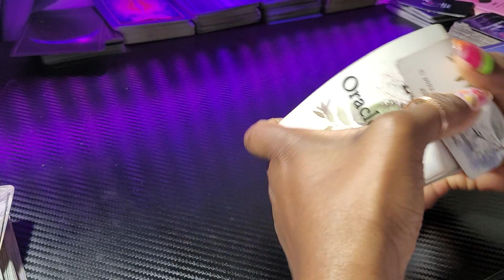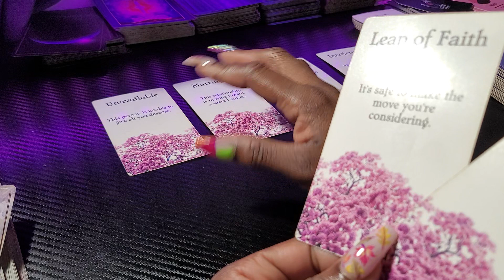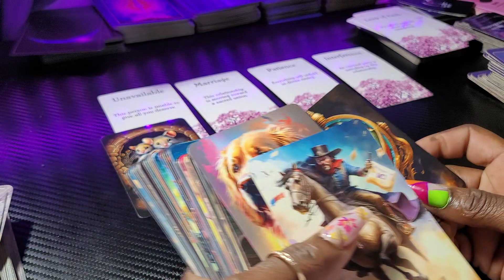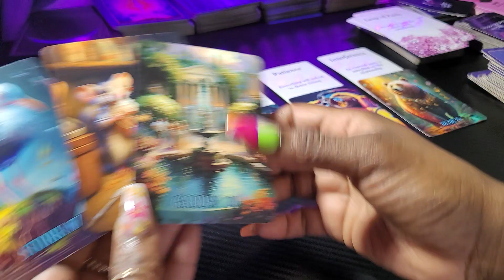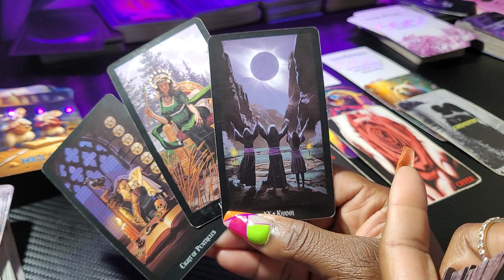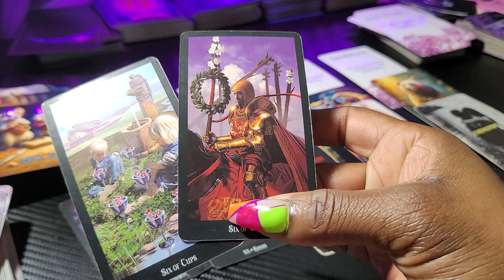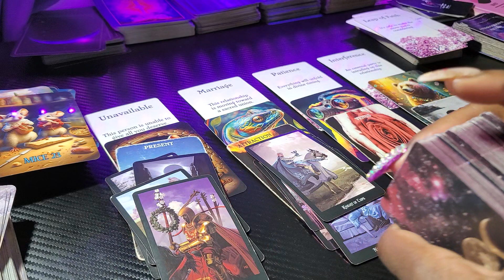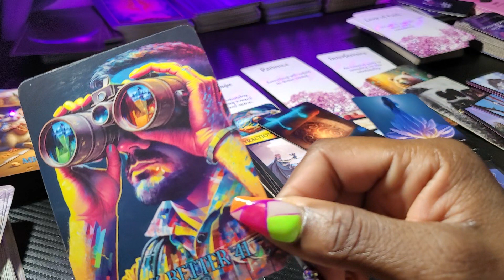💫STRESSED & DEPRESSED SUFFERING THE CONSEQUENCES 4 THEIR ACTION-YOU'RE BEING PROTECTED!💜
ALL SIGNS/VIRGO 💜🧚🏽‍♀️ Timeless

                        👑KINGS & QUEENS👑
               💜 TAROT/ORACLE READING 💜
      🌻WELCOME TO OUR PLACE  OF ☀️HEALING🌻
                             ✨️LOVE ☀️& LIGHT✨

                       💜 EMPRESS MEEK😘 💜✨

1se